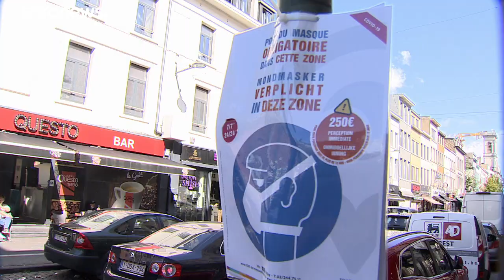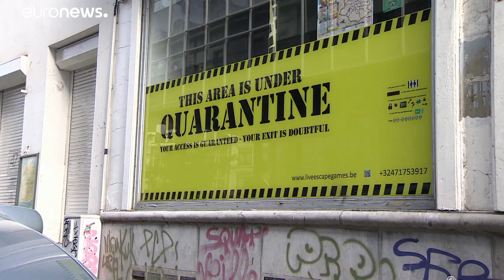Apoio da UE aos desempregados chega a 16 países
O programa SURE, de 100 mil milhões de euros em créditos, visa apoiar a primeira vaga de desemprego de curta duração devido à pandemia e os sindicatos estão satisfeitos com a aprovação de verbas para 16 países que fizeram propostas.